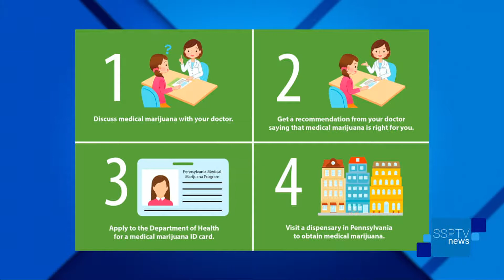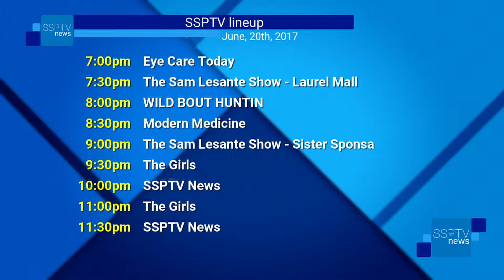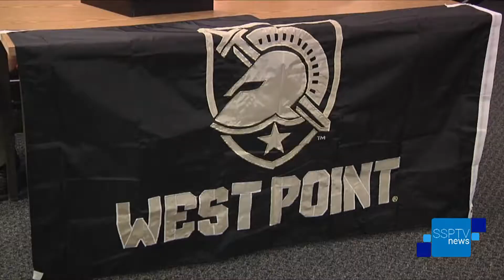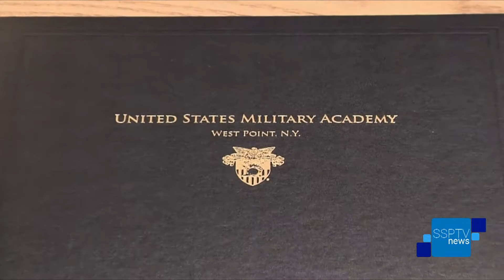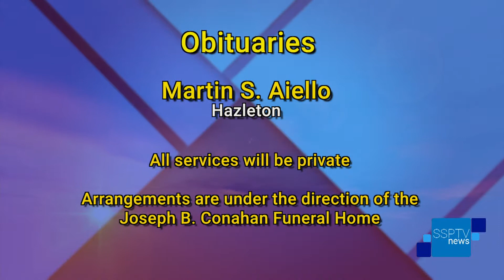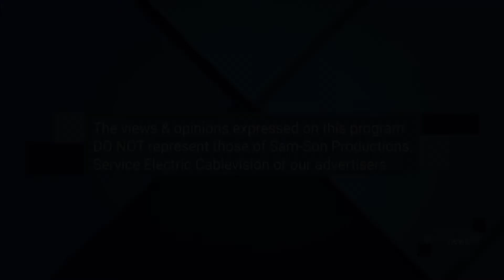SSPTV News - Tuesday, June 20, 2017